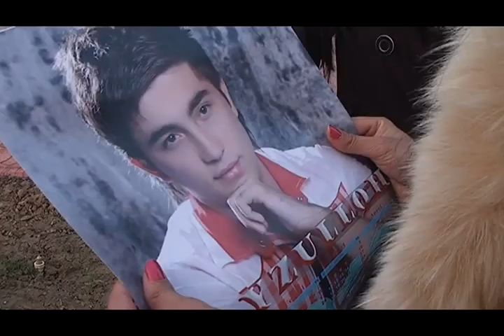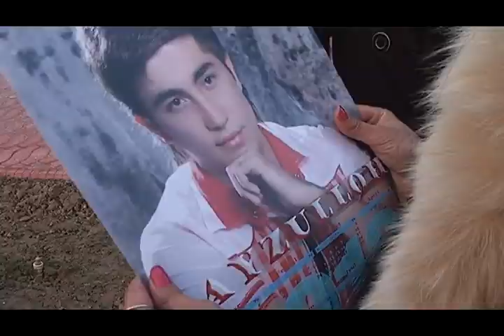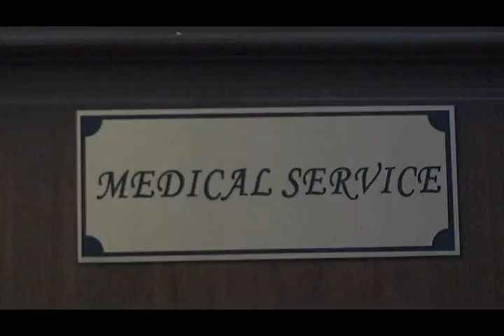Fayzulloh - Notanish qiz